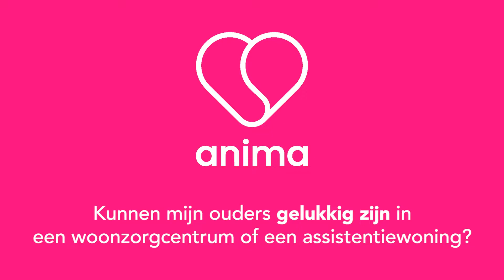Enkele kinderen vertellen wat zij zo appreciëren aan de nieuwe thuis van hun ouders bij Anima.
Hoe vind je een woonzorgcentrum dat het best past bij jouw moeder of vader? In dit filmpje vertellen enkele kinderen wat zij zo appreciëren aan de nieuwe thuis van hun ouders bij ons. Neem zeker ook een kijkje op animagroup.be voor een overzicht van alle woonzorgcentra van Anima.